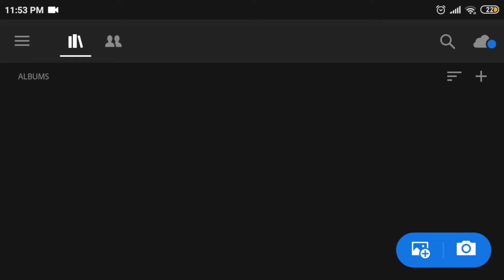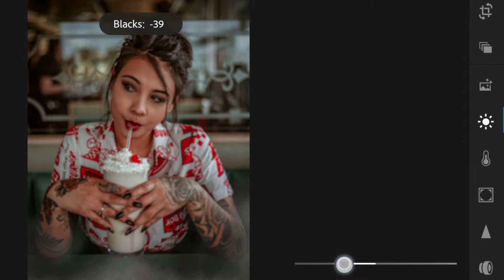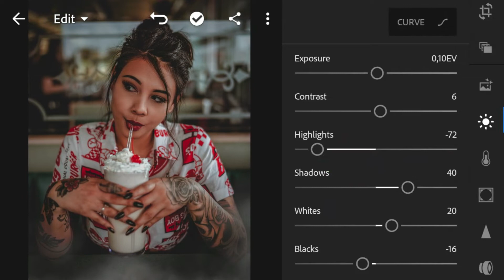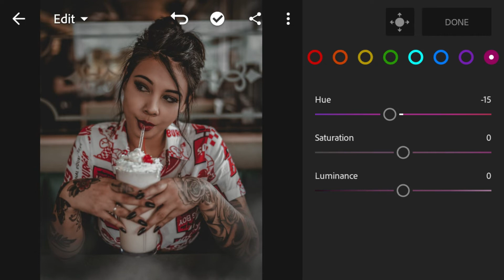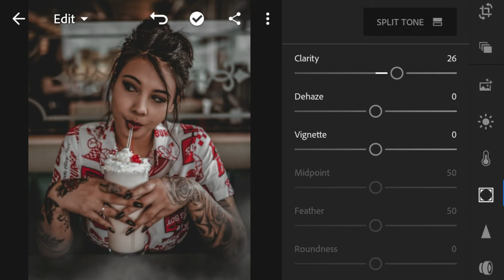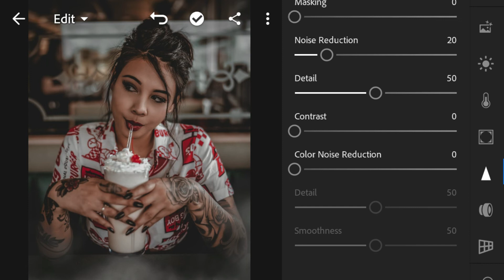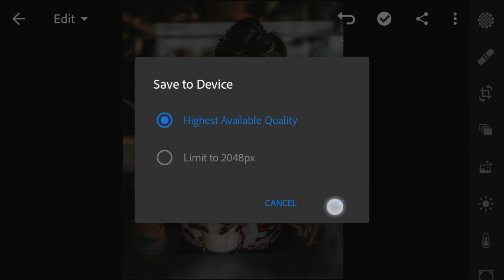Tutorial Edit Foto Moody Brown -Lightroo Mobile 2020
📽️🎬Cek Video Saya yang Lainnya
🔴Aplikasi Lightroom Cc Mobile :
🔵Gabung di Grup WA Lightroom Mobile User 1